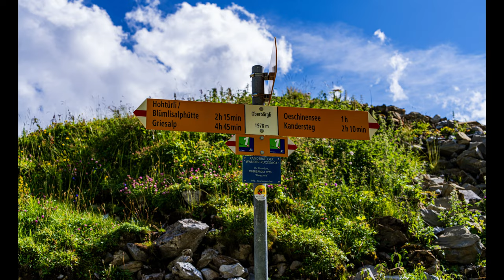Oeschinensee Trail Highlights Short Version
Oeschinensee Panorama Trail clips